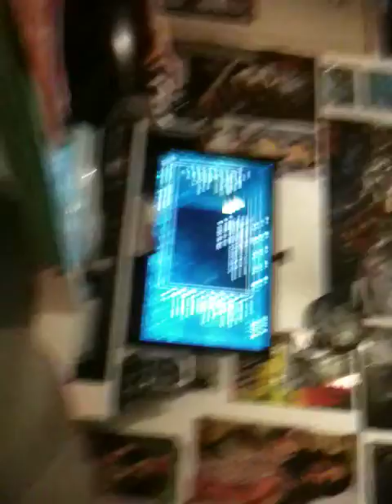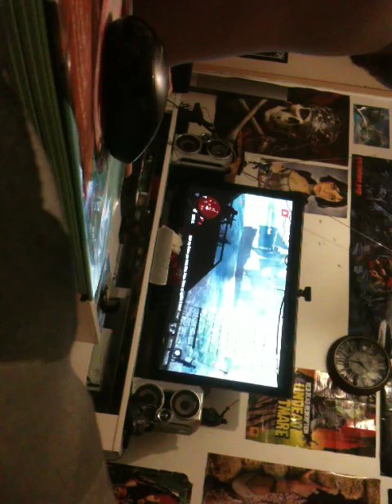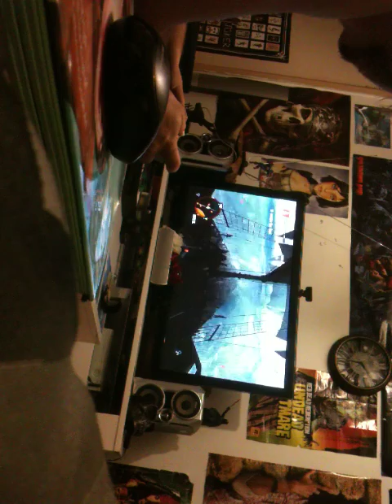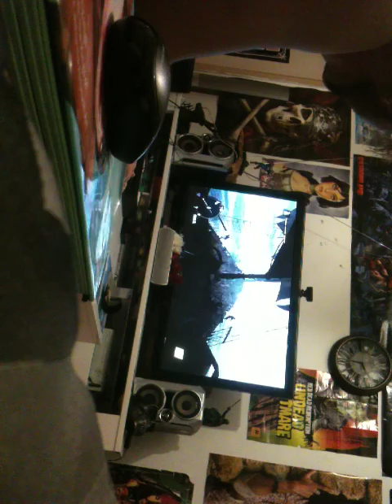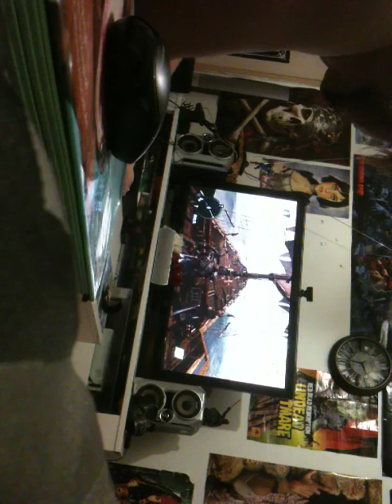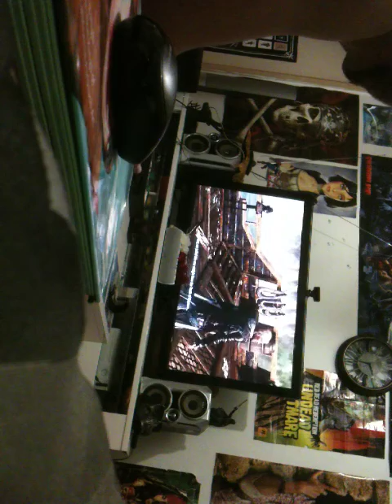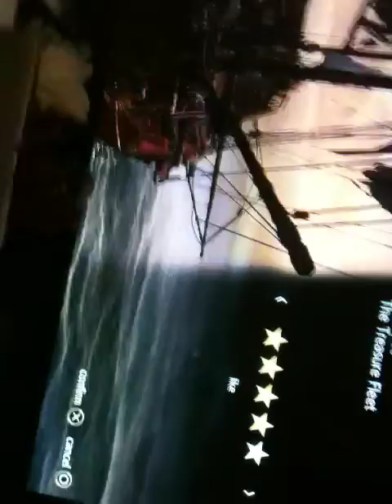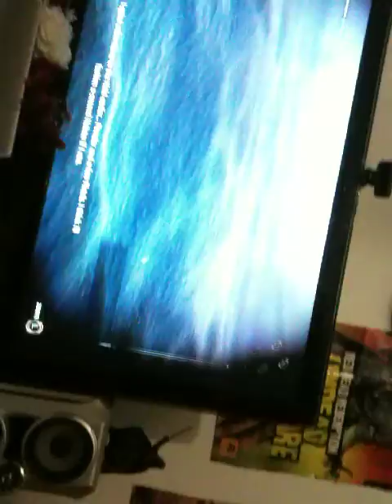Gaming w/Phoenix - Assassins Creed Black Flag #3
Phoenix takes his ship to the wlld seas and kicks many asses much bigger than the size of his booth there. (little did he know he was meant to keep runnin' to his destination, and that it was nay impossible to defeat such a swarm of vermin).